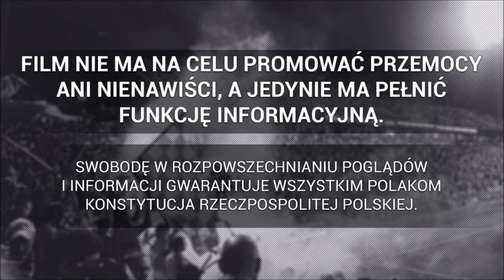Warta Poznań w Lubinie | 28.08.2020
►  Zagłębie Lubin - Warta Poznań 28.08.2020